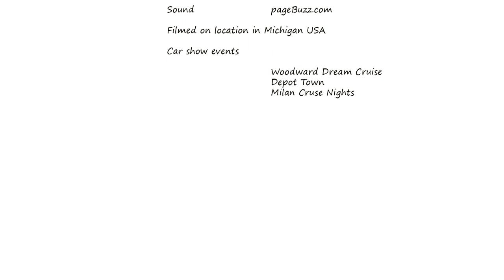Melvin's 1974 Nova with Bigblock, roll cage and ready to race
The famous Melvin of Ypsilanti and his once "Fastest car in Ypsilanti" until a local builder brought out the v8 Fiat. While the controversy continues over who owns the fastest car in Ypsilanti you can judge or yourself if Mevlin's Nova has what it takes. Shown here in Depot Town's weekly car show in 2011 MR Melvin is very evasive about what is under the hood but ask any of the OG Riders and they will tell you it is a bunch of junk yard parts. The interviewer is OG Rider's President, Rocky.